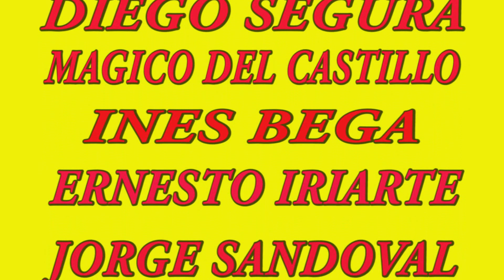"VARIANDO" VARIETE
VARIETE ACTUADA EN EL TEATRO "CARA A CARA" EL 7-12-16
CON LA ACTUACIÓN DE DIEGO SEGURA, MAGIKO DEL CASTILLO: MAGIA Y CANCIONES - INES BEGA: NARRACIONES - ERNESTO IRIARTE: TEATRO Y JORGE SANDOVAL: MAGIA Y HUMOR
DIRECCIÓN GENERAL: DIEGO SEGURA